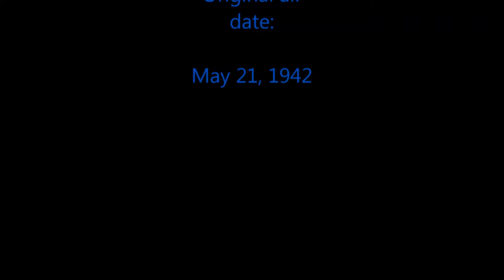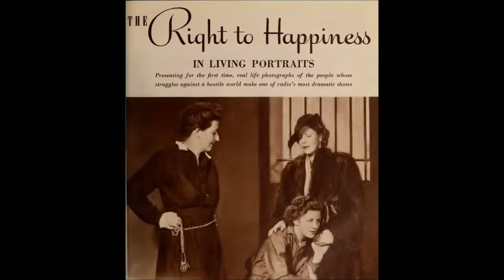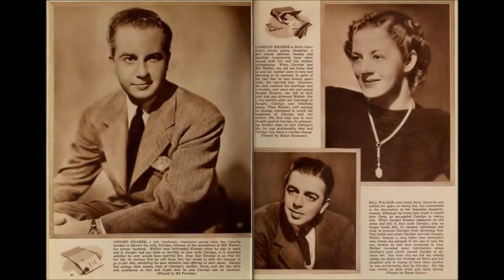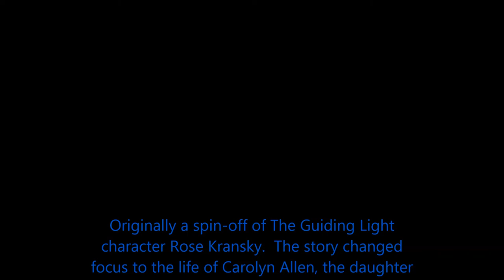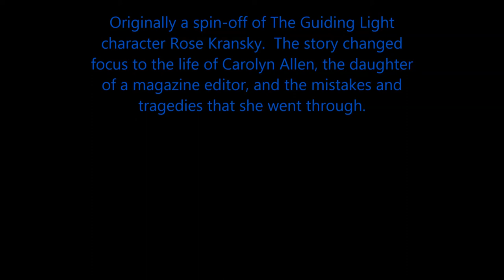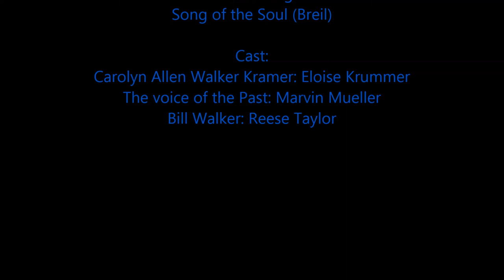The Right To Happiness "The Past" - Written and created by Irna Phillips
Original air date: May 21, 1942 on NBC radio network (Having originated on NBC Blue)

Synopsis:
Carolyn Allen Walker-Kramer returned from school and fell in love with and married Bill Walker without realizing that he was her mother's lover.  When Carolyn found out, she tried to kill herself.  Her mother, Doris, in order to save Carolyn's life lied that Bill was not the love of Doris' life.

Carolyn divorced Bill and fell in love with Dwight Kramer and married him. This infuriated Bill Walker and he continued to threaten and harass her.  She decided she had to do something.  She took a gun to threaten Bill in the hopes of scaring him into leaving her alone.